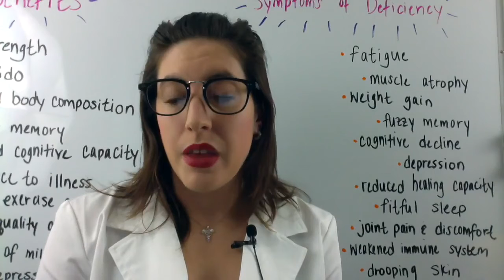All About Hypopituitarism!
Click the link above to learn more about hypopituitarism and how to fix a hormone imbalance, especially as you age!